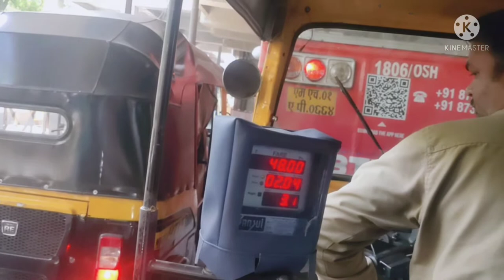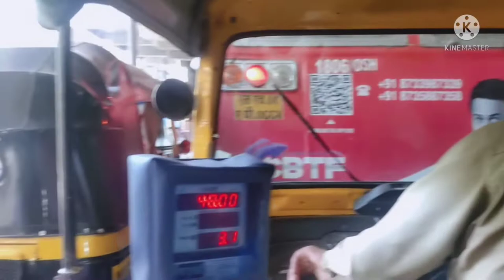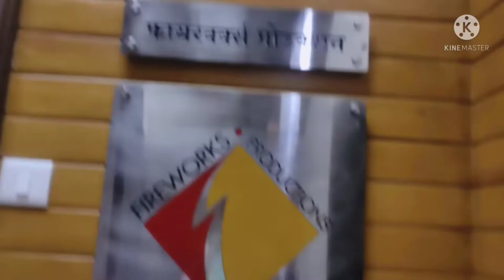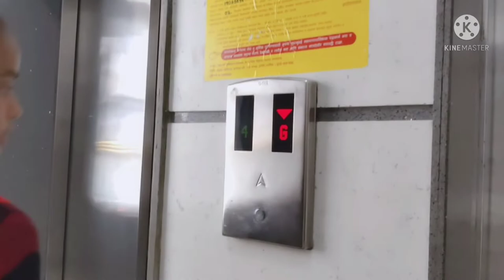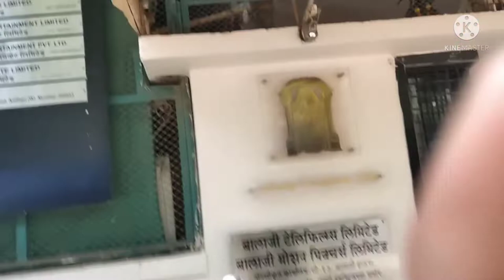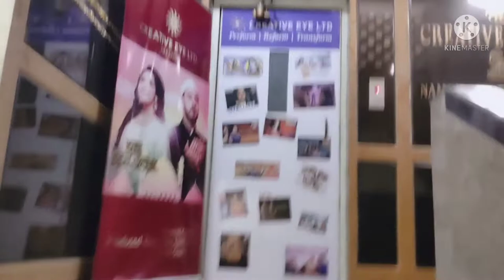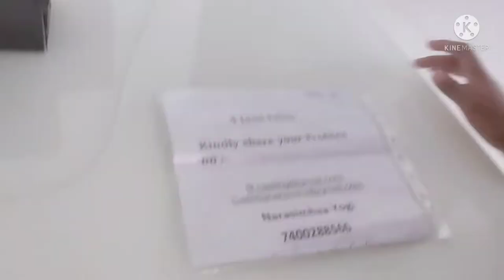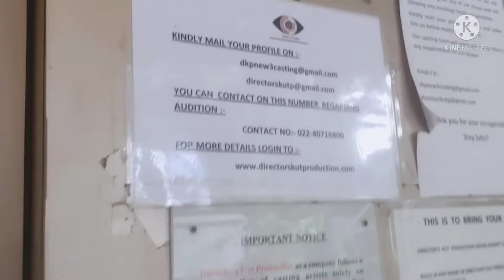veera desai road pe Itne sare audition places 😱🤩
In this video, I'll show you [veera desai road Laxmi industrial area audition places ] I hope u will support me guys plz comment if u like my video🥰 I made this vlog with so much efforts so plz like my video I worked very hard😊

Here's what you'll see in this video:
(my struggles😂😖)